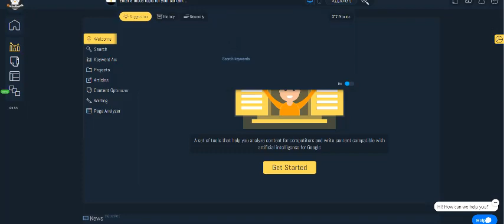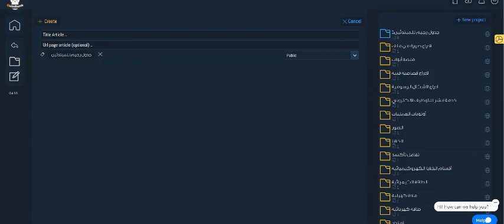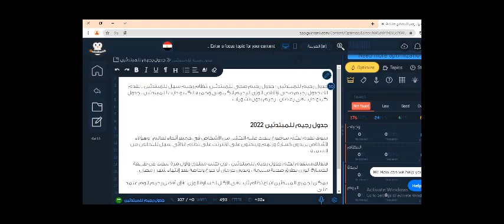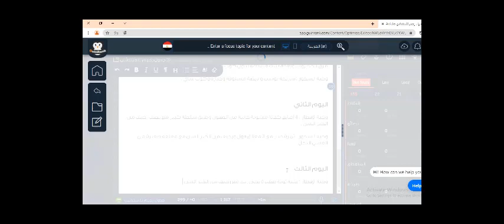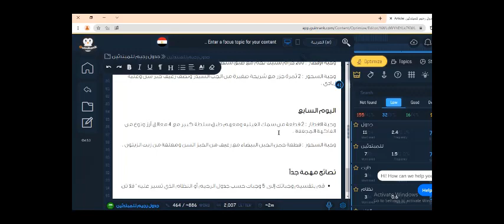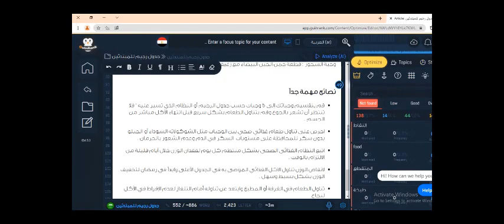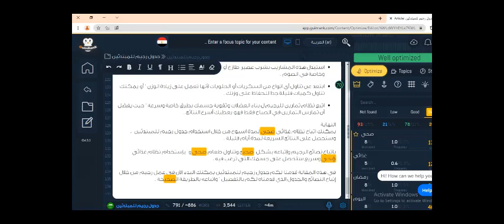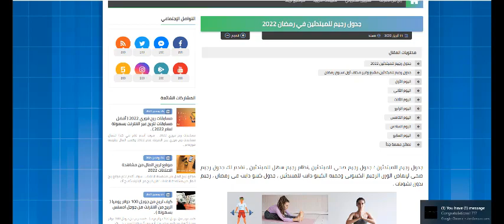كورس GuinRank طريقة كتابة مقال حصري متوافق مع السيو /تظهر نتيجة اولى في جوجل بعد نشر المقال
GuinRank هو عبارة عن نظام يستخدم تقنيات الذكاء الاصطناعي لتحليل وتحسين محتوى الويب. ويهدف إلى مساعدة كتاب المحتوى على كتابة مقالات حصرية ومتوافقة مع تقنية السيو.

إذا كنت ترغب في كتابة مقال حصري ومتوافق مع تقنية السيو، يمكنك اتباع الخطوات التالية:

ابدأ بعملية البحث:
قم بالبحث عن الموضوع الذي تريد كتابته، وابحث عن المصادر الموثوقة والمواقع الرائدة في هذا المجال.
قم بتحليل المصادر التي تجدها واستخدمها لإعداد خطة المقال الخاص بك.
تحليل الكلمات المفتاحية:
قم بتحليل الكلمات المفتاحية المتعلقة بموضوعك، واستخدمها في العنوان والفقرات الرئيسية.
حاول استخدام الكلمات المفتاحية بطريقة طبيعية ومناسبة للمقال، وتجنب التكرار المفرط.
الهيكلة والتنسيق:
حدد هيكل المقال الخاص بك وأنشئ مقدمة قوية وجذابة.
استخدم العناوين الفرعية والفقرات القصيرة والنقاط المرقمة لتنظيم وتحسين القابلية للقراءة.
تأكد من وجود روابط داخلية وخارجية موثوقة في مقالك.
تحسين الكتابة:
كتابة المقال بأسلوب مباشر ومناسب للقراء.
استخدم الجمل القصيرة والواضحة، وتجنب الجمل المعقدة والمتشابكة.
استخدم الصور والرسوم البيانية والفيديوهات لتحسين جاذبية المقال وتوضيح النقاط الرئيسية.
التحقق من الأخطاء والتنسيق:
تأكد من أن المقال خاليًا من ال
طريقة كتابة المقالات على بلوجر مقالات حصرية بشكل صحيح | وتصدر نتائج بحث جوجل | دورة بلوجر 2022
كيف كتابة مقال متوافق مع السيو ، كيفية كتابة مقال على بلوجر وكيفية تنسيق المقالة ، ما هى طريقة اختيار عنوان المقالة وما هو العنوان الاساسى والعنوان الفرعى والعنوان الثانوى ، كيف نقوم بوضع صورة داخل المقالة وكيف يمكن وضع فيديو من اليوتيوب داخل الموضوع ، سنتعرف من خلال الحلقة على طريقة كتابة وصف البحث للمقالة لجذب الزائر وتصدر نتائج البحث .
كيفية كتابة مقال احترافي على مدونة بلوجر بطريقة صحيحة وبشروط السيو SEO
كيفية تنسيق المقال بطريقه احترافيه من اجل تصدر نتائج البحث في جوجل هذ الموضوع مهم جدا لكل كاتب محتوي ويريد تصدر نتائج google بحث العديد من صناع المحتوي لديهم الشغف في تصدر مويع موقعهم في نتائج البحث في جوجل.

في نهاية نرجو منكم ان تقدرو تعبنا بدعم القناة بلايك ولو مش مشترك شرف لنا انضمامك لنا ولا تنسي مشاركة الفيديو لجروبات علي الفيس بوك نعلم جيدا من الشخص بوجه الخصوص قام بمشاركة الفيديو تابع لنا علي جروب مما نجعل منه مصدر صقه لقناة نبض المعلومات ونعمل من اجلكم دائما شكرا لكل شخص بيقدرنا بلايك او حتي تعليق.